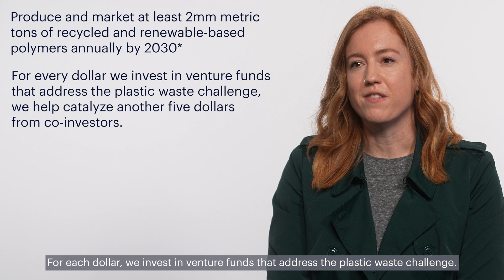Everyday Sustainability: Ending Plastic Waste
LYB is committed to ending plastic waste as outlined in our 2023 Sustainability Report. We understand the importance of plastics in everyday sustainable living and are working tirelessly to transition toward a more circular economy.

Watch the video to learn more about how our Circulen renewable-based polymers help customers achieve their sustainability goals, as well as initiatives underway to expand our global mechanical recycling capacity – and more!